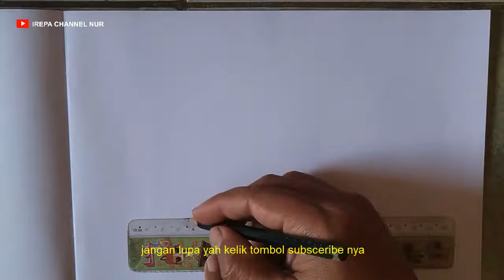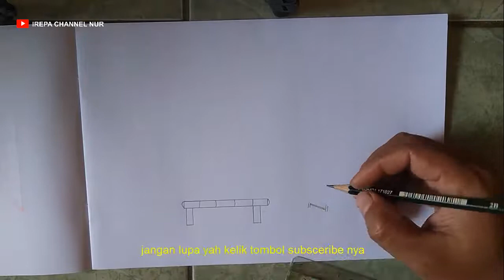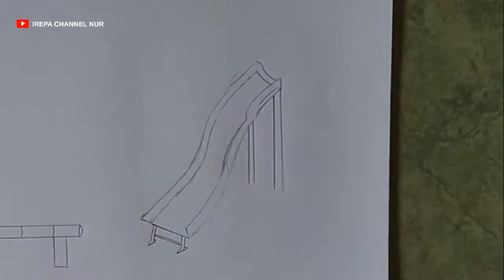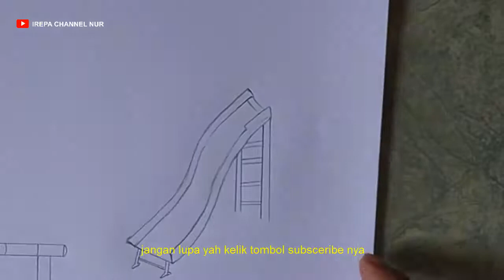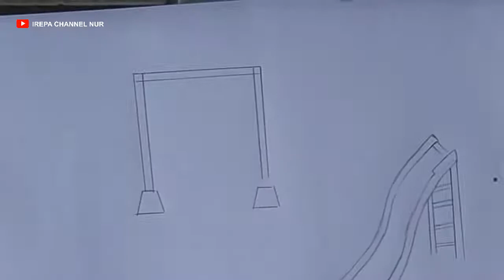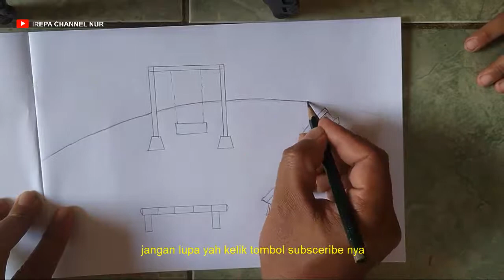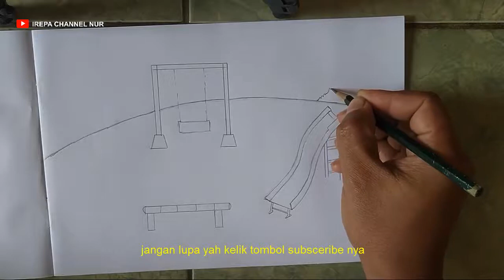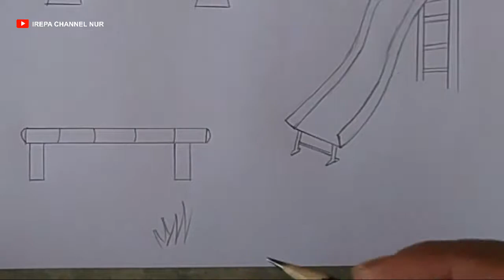cara menggambar taman bermain anak anak untuk kelas 2 sd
cara menggambar taman bermain anak anak untuk kelas 2 sd, disini saya gambarkan cara sederhana sajah untuk gambar taman bermain keluarga atau taman bermain anak-anak tentunya gambar ini biasa ada di buku tema kelas 2 sd dan utuk teman-teman disanah coba simak video ini sampai selesai cara membuat gambar tema taman anak anak, Membuat Gambar Taman Bermain

terima kasih banyak sudah berkunjung di chanel kami!!